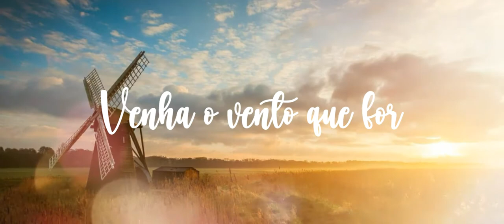Venha o vento que for - Sara Benitez (Com Letra)